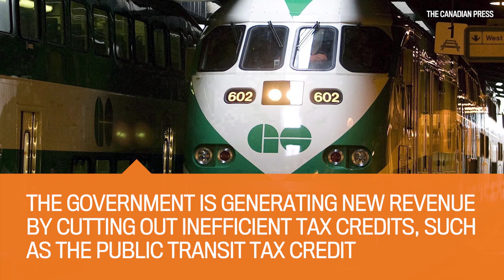Innovating on a modest budget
Craig Alexander, Chief Economist at the Conference Board of Canada, speaks with Larysa Harapyn on how the 2017 Budget plans to support innovation, but on a modest budget.